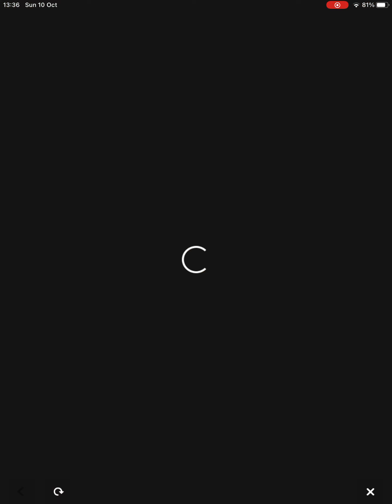Mario Kart Tour- Big Ears Pipe (2x10 pull)🤩